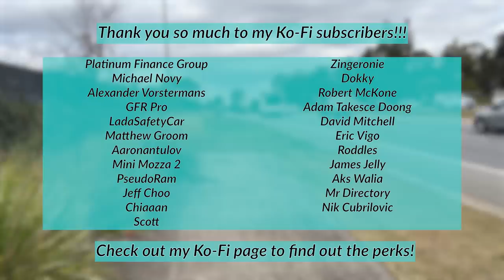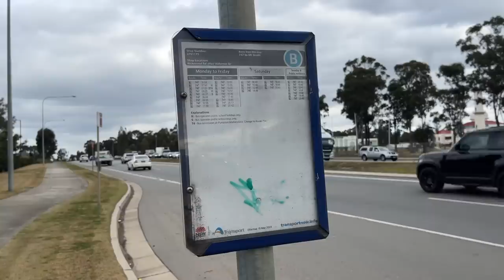Pedestrian Pitfalls: Stop putting cars before people!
Urbanism in the 21st century demands that we prioritise public transport and pedestrians over the motor car, the latter of which is quite simply an inefficient means of transportation. For commuters to get between public transport and their destination, active transport links are required. Active transport links are those that primarily rely upon physical activity as a means of transport, including travel by foot, bicycle and other non-motorised vehicles. Increasingly, city planners are trying to build cities for people, not for cars. However, unfortunately the car-centric planning ideals of last century continue to pervade all over our urban landscape, and we can see this all too clearly in Sydney. Footpaths that end in the middle of nowhere, illogically-located pedestrian bridges, bus stops that are dangerous to get to, and even signs that command pedestrians to "consider motorists and cross in groups". In this video, we'll explore the many pedestrian pitfalls that exist all over Sydney, and the vicious cycle that has allowed these pitfalls to keep being built.

My Maps version of the above document with the locations of these pitfalls

- VHS Dreams by Shane Ivers